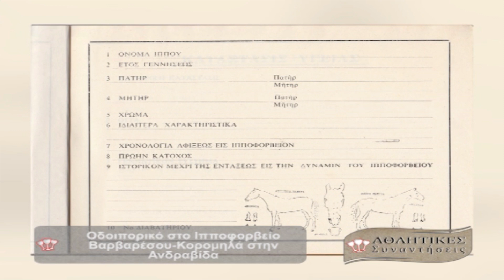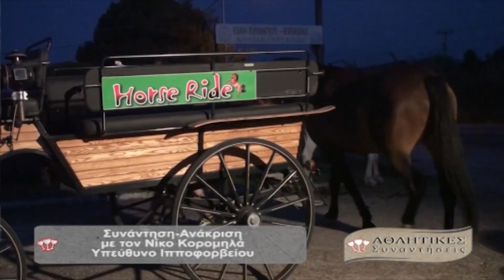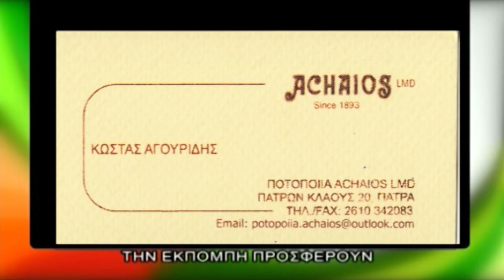108Η Αθλ. Συναντήσεις Ι part 2ΙΑνάκριση στον Νίκο Κορομηλά Υπευ. Ιπποφορβείου ΑνδραβίδαςI 17-11-18